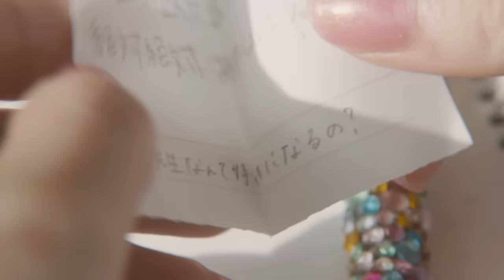映画 『先生！ 、、、好きになってもいいですか？』スピッツ「歌ウサギ」スペシャルショートムービー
映画『先生！ 、、、好きになってもいいですか？』の主題歌「歌ウサギ」のスペシャルショートムービー。
完成した主題歌を聴いて「この曲の世界観を映像化したい！」という三木孝浩監督の希望が実現。スピッツの描き下ろした映画主題歌「歌ウサギ」から、また新たな物語を綴る完全撮りおろしのスペシャルムービーが完成！今回の作品では映画で描かれる物語のその後、高校を卒業した後の響の姿が描かれており、映画と同じく広瀬すずが響を演じ、暖かくも切ない世界観とぴったりと寄り添うショートムービーが完成いたしました。

主題歌「歌ウサギ」を収録したスピッツのシングル・コレクション・アルバム、
『CYCLE HIT 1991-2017 Spitz Complete Single Collection -30th Annversary BOX-』発売中

初めて好きになった人は
好きになっちゃいけない人

高校２年の響は、ちょっと不器用でまだ恋を知らない17歳。
そんな響が生まれて初めて本当の恋をする。
その相手は口ベタだけれど生徒思いな世界史の教師、伊藤だった。
「好きになっても、いい？」「俺はやめとけ」そう言われても、ただ好きで、どうしようもなく好きで。そんなまっすぐ過ぎる響きの想いが、ゆっくりと伊藤の心を溶かし始めていることを、響はまだ知らない。最後に“きちんとフラれるため”と向かった屋上で、伊藤は突然響を抱き寄せキスしてしまう。様々な想いが交錯する中、響の初めての恋の行方は・・・？

今もなお根強い人気を誇る河原和音の同名の伝説的少女コミックを、『僕等がいた』、『ホットロード』で知られる恋愛映画の名手、三木孝浩監督が映画化。生田斗真×広瀬すずで贈る新しい純愛映画、誕生！

◆原作：河原和音『先生！』（集英社文庫コミック版）　（※1996年～2003年）
◆主題歌：スピッツ「歌ウサギ」（ユニバーサルJ）
◆監督：三木孝浩　　脚本：岡田麿里
◆出演：生田斗真　広瀬すず　竜星涼　森川葵　健太郎　中村倫也　比嘉愛未　八木亜希子　森本レオ
◆製作：映画「先生！」製作委員会　◆配給：ワーナー・ブラザース映画

10月28日(土)、新宿ピカデリー他 全国ロードショー！